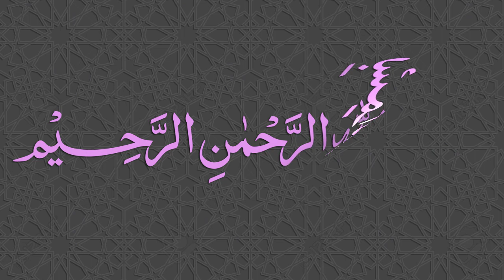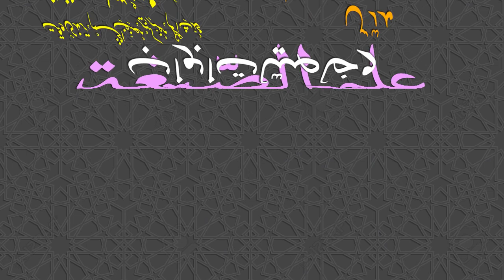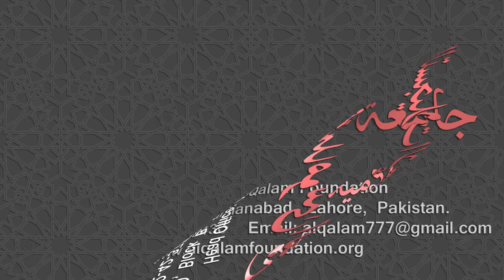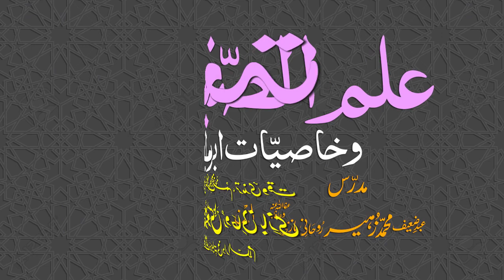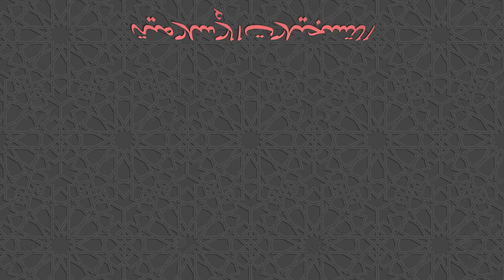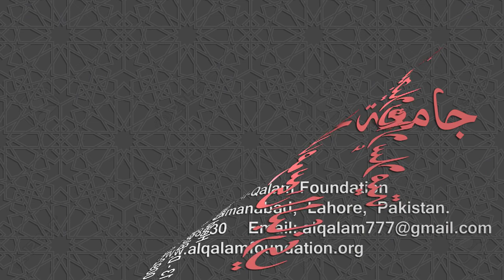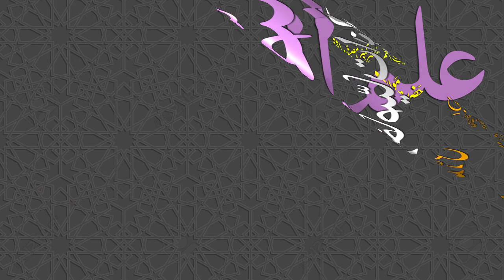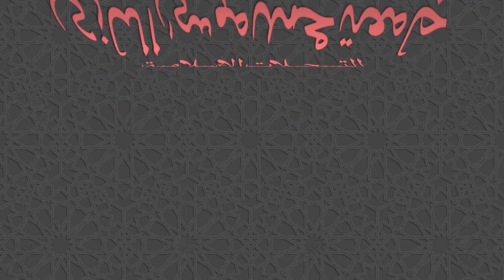Ilm-us-Segha Dars - 030 - Page - 046 - Maulana Muhammad Zuhair Ruhani Bazi - 11/10/2018